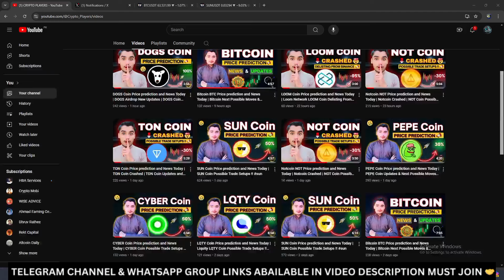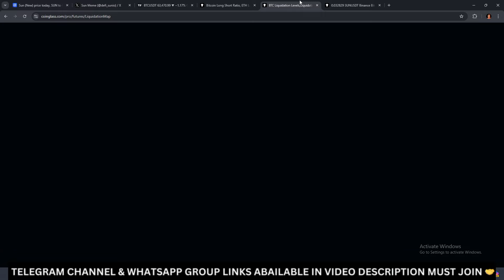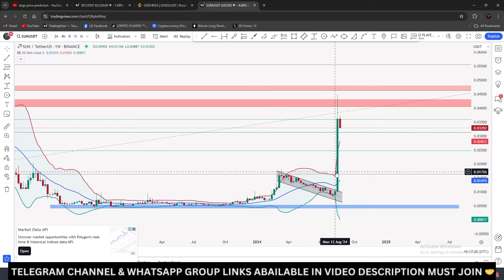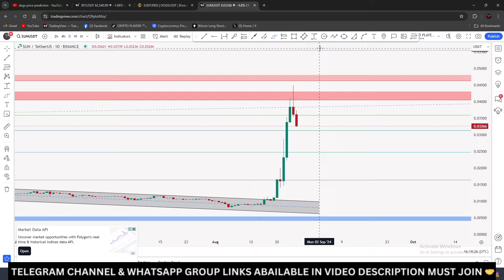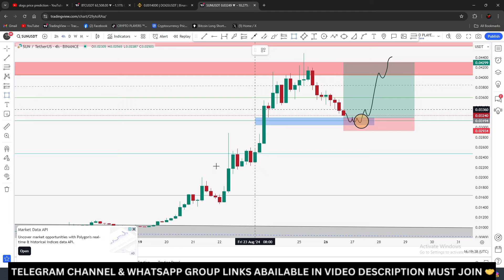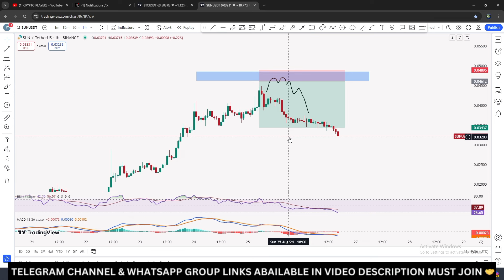SUN Coin Price prediction and News Today | SUN Coin Possible Trade Setups !!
sun coin | sun price prediction | sun coin price prediction | sun coin news today | sun coin  next move | sun coin price analysis ??

Your Quries : -
sun
sun coin
sun token
sun crypto
sun coin pump now
sun price prediction
sun coin price prediction
sun coin news today
sun coin update
sun coin price prediction in hindi
sun coin new updates
sun coin analysis today
sun price prediction
sun news today today
sun analysis
sun coin next move
sun coin trade setup !!